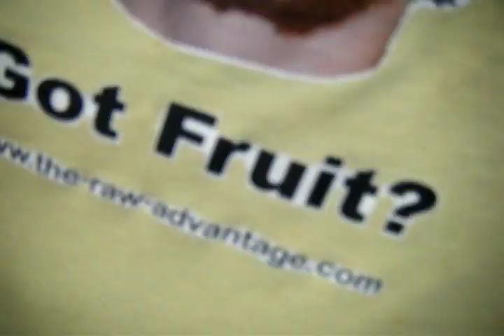Worship Berrics 2010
The Berrics was nice enough to buy me a plane ticket and hotel room for their trade show known as Agenda. It was a trip down the rabbit hole to be sure.  Special thanks to Cole for the hook up.  Insane.